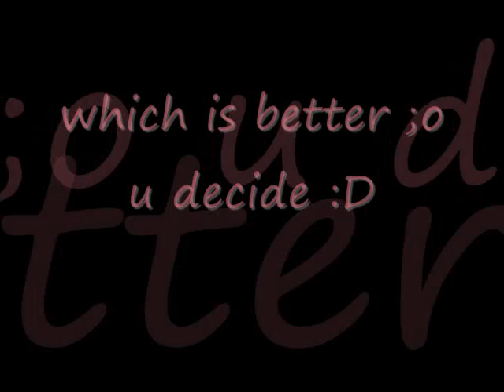fiesta online - o.o think u can dance xD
diffrent ppl dancing ;o first 3 ppl are my characters ;o pain12 leica123 pain_aka_leica